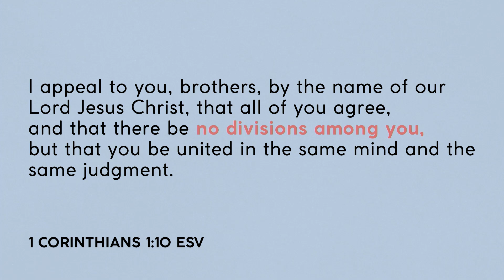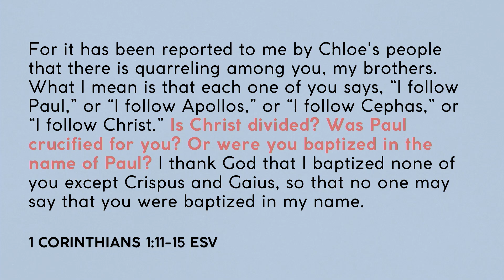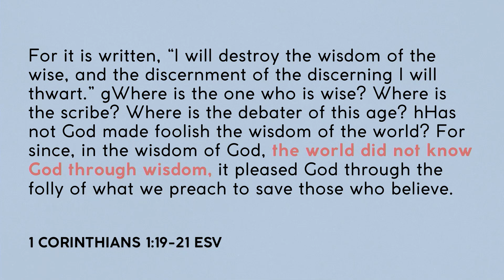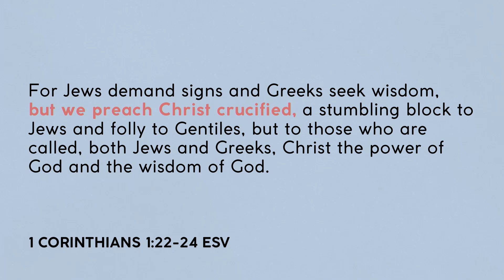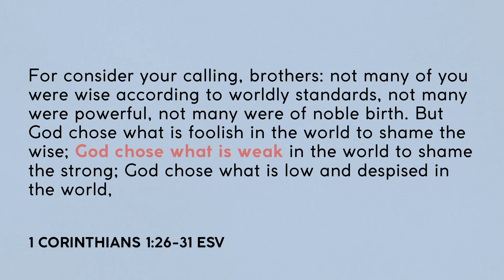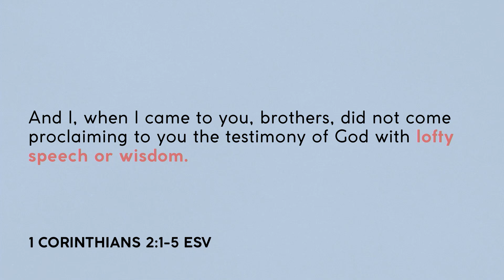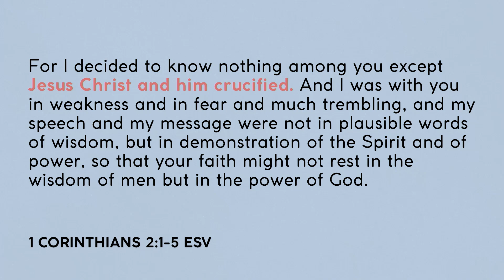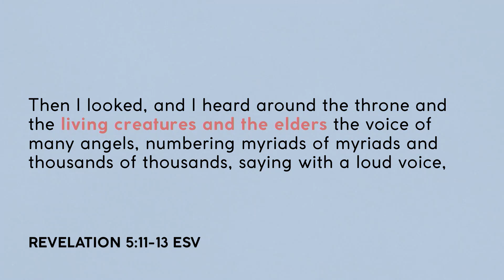United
Pastor Josh Kinney

If the church is divided, everyone loses. Church unity is only possible when our eyes are firmly set on the one thing that unites us: The Blood of Jesus.

Bethel Church is located in Blackwood, NJ right outside the city of Philadelphia. Our goal is to help people find stability in their lives through a relationship with Jesus Christ. Thank you so much for taking time to watch this message!